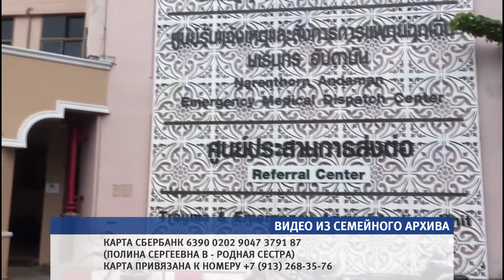В МИД России предложили помощь барнаульцу, лежащему в больнице Таиланда с лихорадкой Денге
Барнаульцу, который заразился в Таиланде смертельно опасным вирусом, предложили помощь в МИД России. Представитель министерства в Барнауле связался с консульством нашей страны за границей.